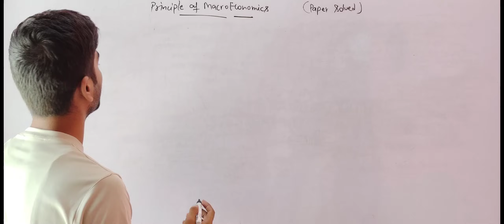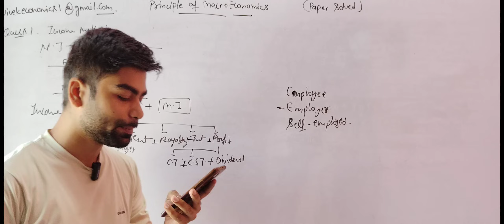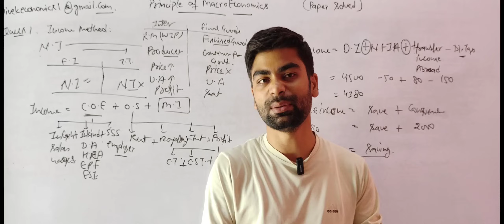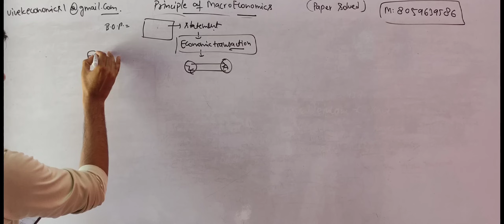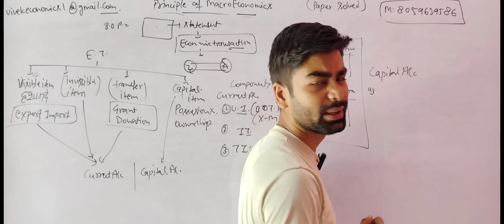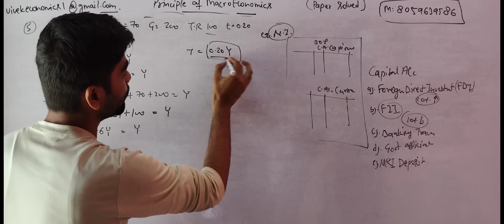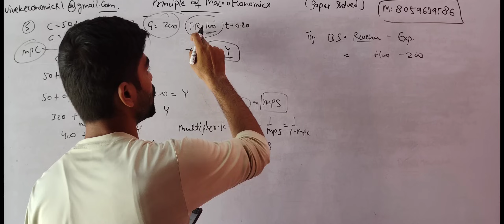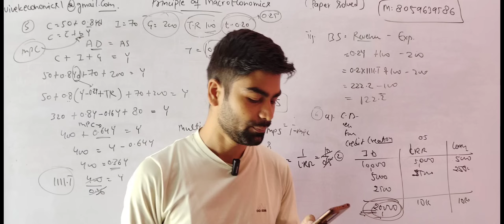SOL BA/Bcom Semester 2/4/6th Macroeconomics Latest question paper Solved - Vivek Sir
👇👇 TOPIC DISCUSS IN THIS CHAPTER BELOW 👇👇

Unit-1 Introduction To Macroeconomics

Difference between Micro economics and Macro Economics, Scope of Microeconomics and Macroeconomics, Equilibrium and Disequiblrium,
Concept of Stock and Flow with example, Partial and general equilibrium analysis.

✍️✍️Friends hm GENERIC ELECTIVE (GE)
Principles of Macroeconomics ke notes ready ho gy h kisi students ko purchase krne h too whatsapp no pr contact krke purchase kr skta h.mob: contact me (10am to 8pm) only.👈👈

Join  now!!

Devesh Mishra